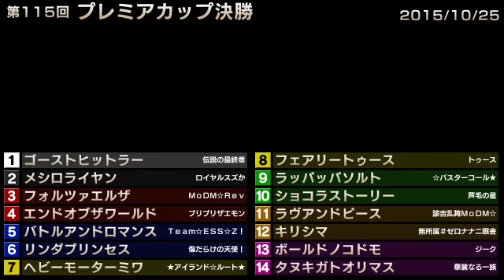StarHorse3 第115回プレミアカップ決勝 -2015/10/25-